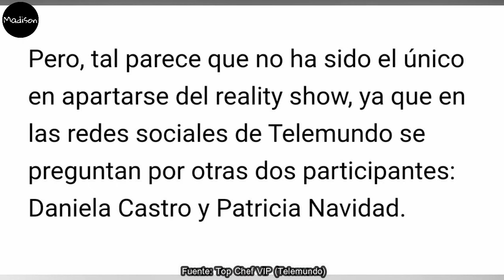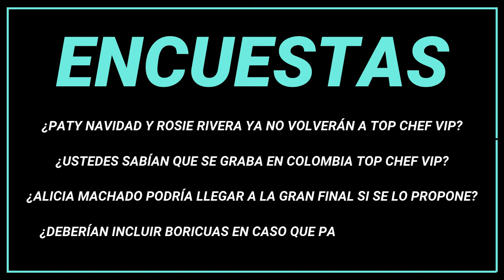😱 INMUNIDAD Y RENUNCIAS ¿YA TIENEN REEMPLAZO DE PATY Y ROSIE? SIN BORICUAS POR ESTE MOTIVO TOP CHEF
Alejandro López
Alicia Machado
Carolina Tejera
Daniela Castro
Danka Castro
David Salomón
Diana Reyes
Niño Prodigio
Gary Centeno
Jason Romo
José María Galeano
José Luis “El Puma” Rodríguez
Mariana Botas
Mark Tacher
Natalia Juárez
Pancho Uresti
Patricia Navidad
Polo Morín
Rosie Rivera